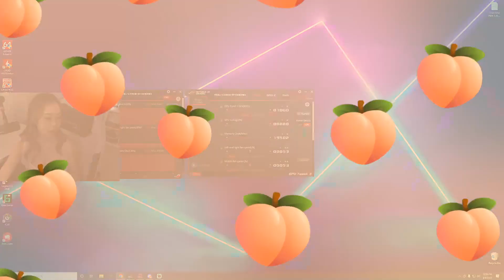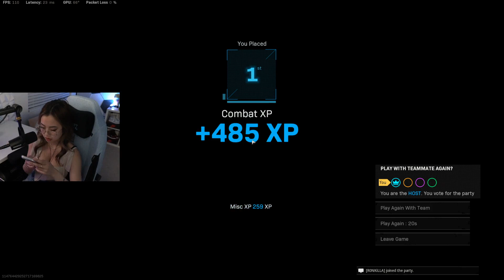Tracy Ng FULL STREAM RECORD 1 VS 4 GAMEPLAY COD Warzone | Call of Duty: Warzone